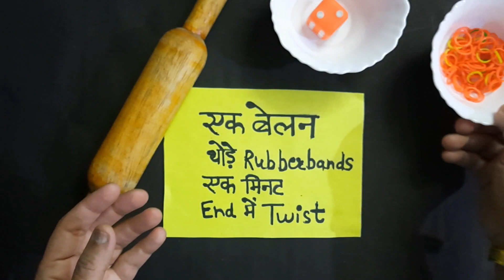एक बेलन और rubberbands 🤪 / one minute games for ladies /kitty party games / end में Twist🥰